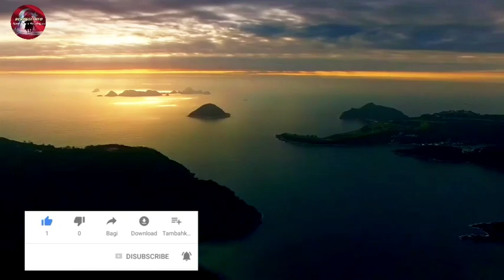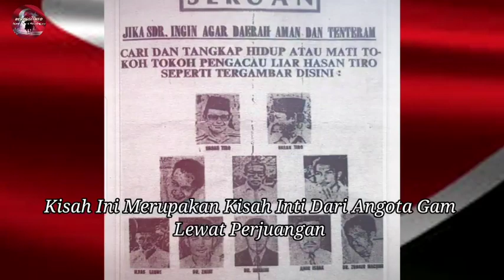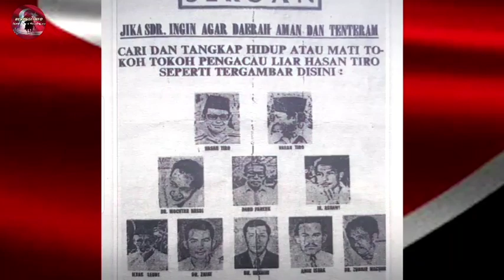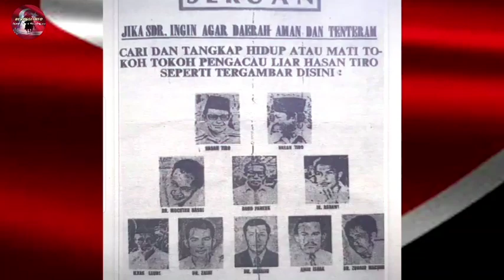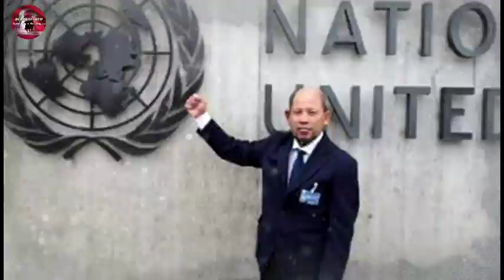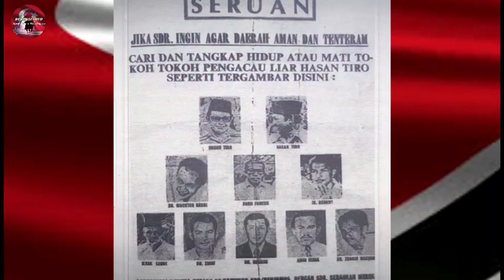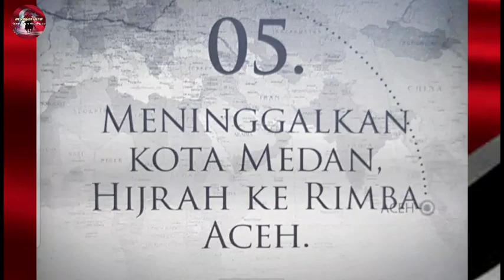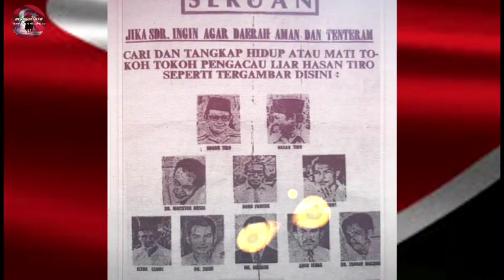Dari Medan Ke Rimba Aceh / Asal Muasal Terbentuk AM 1976/ Sejarah Aceh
Agar teman- Teman tidak ketinggalan video lainya
Ingat subscrebe itu gratis sobat !!!

Kisah  ini di angkat dari berbagai
Sumber sejarah jika terdapat kekeliruan
Di dalamnya maka saran  dan masukan sangat kami harapkan untuk kesempurnaan